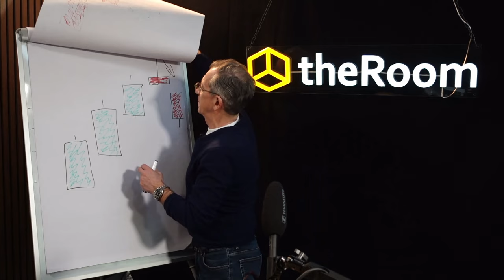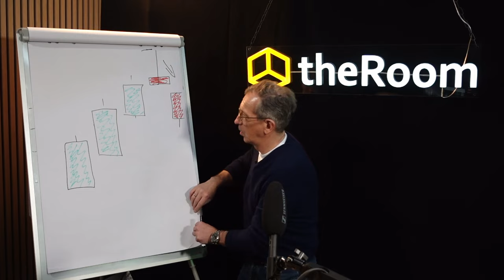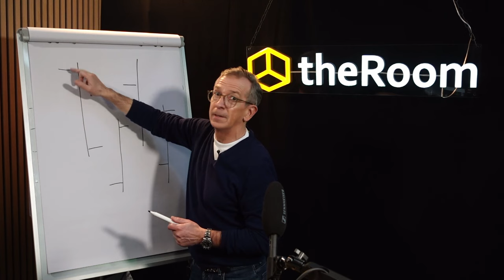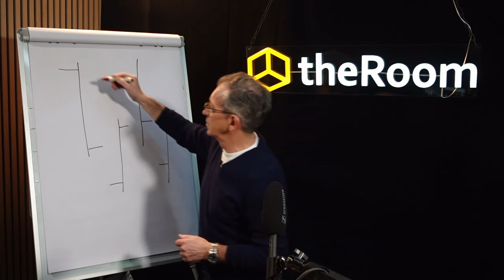My First Trade Teil 11: Heute die Balkencharts meistern & Morgen die Heikin-Ashi-Kerzen verstehen!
🎬 Intro:
Entdecken Sie die Welt der Balkencharts und die einzigartigen Heikin-Ashi-Kerzen - Ihr Schlüssel zu fortgeschrittenen Trading-Strategien! Nächste Woche live!

📝 Detaillierter Inhalt:
📊 Was sind Balkencharts?
Balkencharts sind das Rückgrat vieler Trading-Strategien. Sie bieten eine detaillierte Darstellung von Preisbewegungen und sind entscheidend für das Verständnis von Markttrends. Diese Charts zeigen die Eröffnungs- und Schlusskurse sowie die Hochs und Tiefs eines bestimmten Zeitraums.

🚀 Die Bedeutung von Balkencharts im Trading:
Balkencharts sind besonders nützlich, um Marktvolatilität und Preisentwicklungen zu analysieren. Sie helfen Tradern, bessere Entscheidungen zu treffen, indem sie ein klares Bild des Marktes bieten.

🔥 Einführung in Heikin-Ashi-Kerzen:
Nächste Woche werden wir die Heikin-Ashi-Kerzen vorstellen, eine weniger bekannte, aber unglaublich effektive Methode im Trading. Diese Kerzen helfen, die Marktvolatilität zu glätten und bieten eine klarere Sicht auf Trends und Muster.

💡 Warum Heikin-Ashi-Kerzen?
Im Vergleich zu traditionellen Kerzencharts bieten Heikin-Ashi-Kerzen eine vereinfachte Darstellung, die es einfacher macht, die Richtung des Marktes zu erkennen. Dies ist besonders hilfreich in turbulenten Marktphasen.